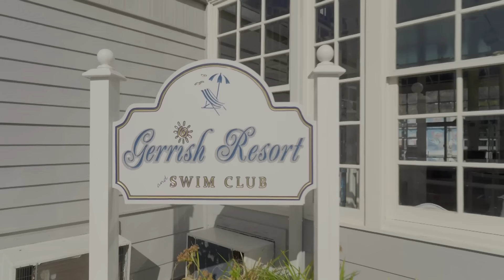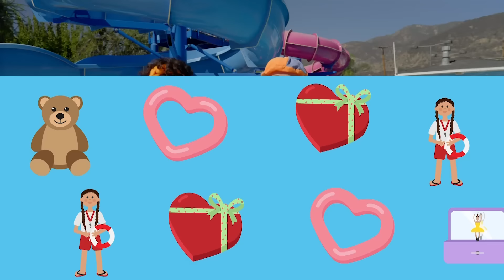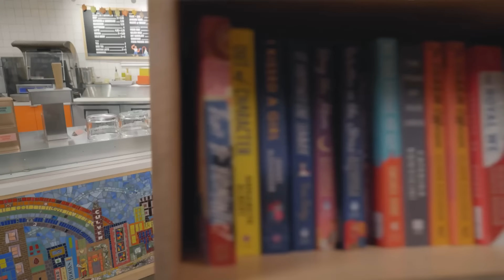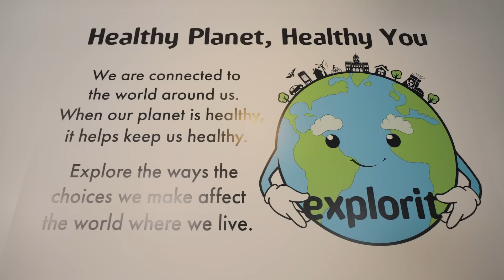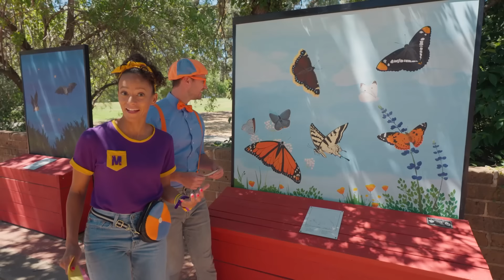Blippi VS Meekah's Opposites Challenge | Educational Videos for Kids | Blippi and Meekah Kids TV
It's Opposite Day! Blippi and Meekah celebrate by wearing opposite-colored outfits and doing as many things the opposite way as they can!